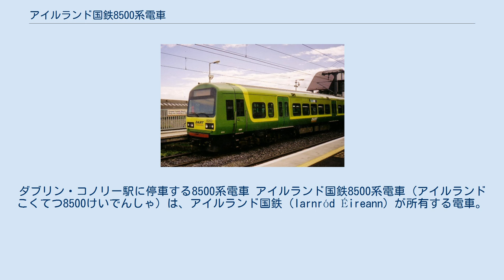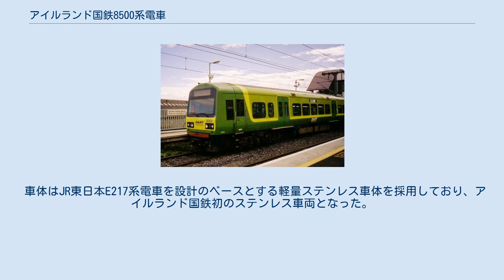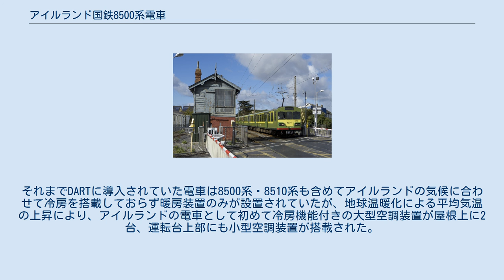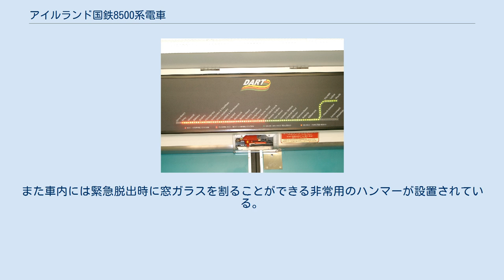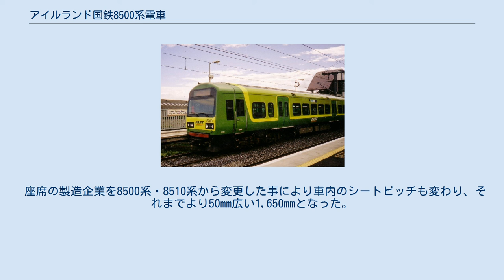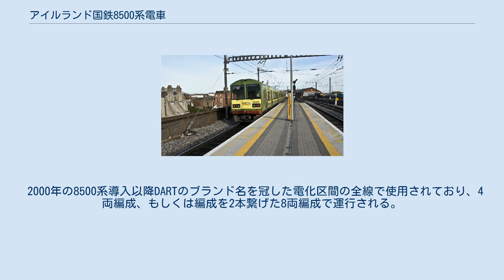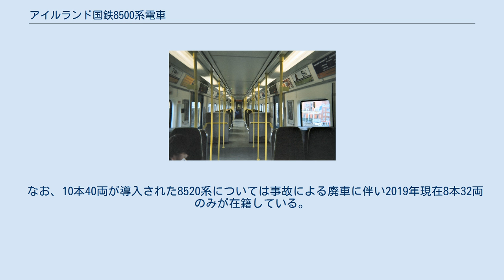アイルランド国鉄8500系電車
ダブリン・コノリー駅に停車する8500系電車 アイルランド国鉄8500系電車（アイルランドこくてつ8500けいでんしゃ）は、アイルランド国鉄（Iarnród Éireann）が所有する電車。
2000年から営業運転を開始した。
製造は日本の東急車輛製造（現：総合車両製作所）が手掛けており、初めてヨーロッパへ輸出された日本企業製の電車となった。
 この項目では、増備車である8510系電車、8520系電車についても解説する。
 1983年以降、アイルランド国鉄はアイルランドの首都・ダブリン中心部と周辺の都市を結ぶ鉄道路線を電化し、電車を用いた通勤・近郊列車"DART（Dublin Area Rapid Transit）"の運行を行っている。
営業開始に合わせて西ドイツ（現：ドイツ）のリンケ＝ホフマンによって製造された8100系電車（4両編成）が80両導入され、1999年にもGECアルストム製の8200系電車（2両編成）10両が増備されたが、電化区間の延長やアイルランドの好景気による乗客急増に合わせ、東急車輛製造へ向けて新たな電車の発注を行った。
これが8500系電車である。
 2000年12月に最初の編成が完成した8500系が営業運転で高い信頼性や好評を得た事で、翌2001年には増備車である8510系が、2003年から2004年には冷房装置の搭載など仕様変更を行った8520系が追加投入されている。
 車体はJR東日本E217系電車を設計のベースとする軽量ステンレス車体を採用しており、アイルランド国鉄初のステンレス車両となった。
ただし国鉄側からの要望に基づき、連結面以外は全て塗装が施されている。
また日本国内向けの車両とは異なり、UICやBS規格などヨーロッパの鉄道規格に適合させるべく構体強度が増している他、衝突事故に備え車体の各部にクラッシャブルゾーンが設置されている。
 座席配置は座席配置は2人掛け×2の固定式クロスシート（ボックスシート）で、乗降扉に座席を設置しない空間を設置する事でラッシュ時の立席定員の増加を図っている。
また先頭車の車端部には車椅子スペースが設置されている他、車内にはLED式の旅客情報案内装置が設けられている。
夏場でも最高気温が20℃のアイルランドの気候に合わせ、冷房は設置されていない。
 制御方式として2レベル制御のIGBTによるVVVFインバータ方式を採用しているが、インバータからのノイズによる軌道回路への影響がないよう対策が行われている。
パンタグラフは空気上昇式のシングルアームパンタグラフを用い、主電動機の出力は135kwである。
 保安装置としてATP（自動運転制御装置）、列車無線、乗務員無線の他、列車情報を連続的に記録するモニター装置が備わっており、記録されたデータは外部から確認する事が可能である。
 2001年に製造・導入された増備車。
アイルランド国鉄からの要望で車内の監視システムの設置が求められ、車内の監視カメラで撮影された画像の常時記録、運転台のコンソールでの任意の画像選択、非常通報装置の信号を受けた際に当該車両の画像を表示する機能などを備わったCCTV（Closed Circuit Tele-Vision）システムを協力会社との共同で開発、搭載された。
この構造は後述の8520系にも導入されたが、電子透かしの導入によるセキュリティの向上やシステムの簡素化などの改良が図られている。
 2003年から2004年にかけて製造された、東急車輛製造製のアイルランド向け電車としては3次車にあたる形式。
それまでDARTに導入されていた電車は8500系・8510系も含めてアイルランドの気候に合わせて冷房を搭載しておらず暖房装置のみが設置されていたが、地球温暖化による平均気温の上昇により、アイルランドの電車として初めて冷房機能付きの大型空調装置が屋根上に2台、運転台上部にも小型空調装置が搭載された。
それに伴い、車両限界に合わせるため8500系・8510系よりも屋根全体の高さが低くなっている他、側窓も全て固定式に変更されている。
また車内には緊急脱出時に窓ガラスを割ることができる非常用のハンマーが設置されている。
 座席の製造企業を8500系・8510系から変更した事により車内のシートピッチも変わり、それまでより50mm広い1,650mmとなった。
バリアフリー対策も強化され、視覚障害者への注意喚起や夜間のホームと乗降扉間の隙間・段差の明示を目的としたス...